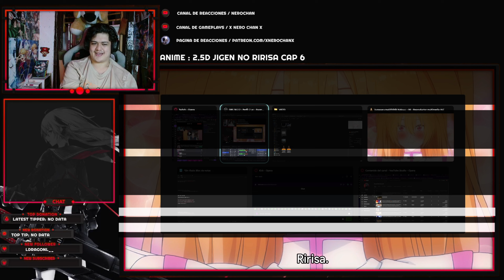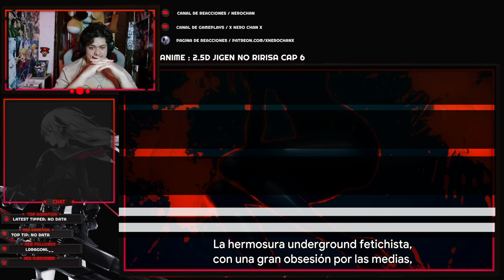2.5-JIGEN NO RIRISA |🔥¡¡ COMO HACER FOTOS GOD Y MIKARI MODO LILIEL !!🔥| CAPITULO 6 REACCION